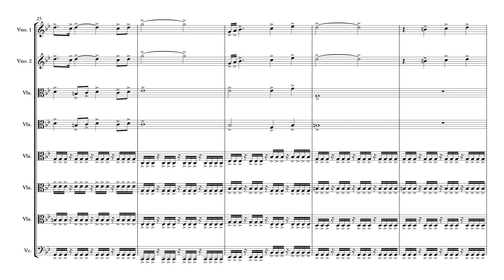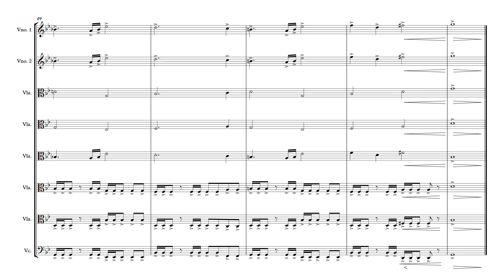JUSTICE SOCIETY MOVIE BLACK ADAM (Tema da Sociedade da Justiça Filme Adão Negro)PARA GRUPO DE CORDAS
Autor : Lorne Balfe
Arranjo : João Marcos